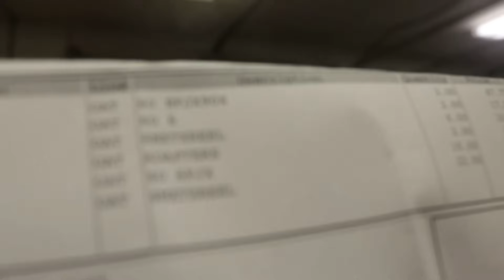Custom Cat. One 3 Pt. on a Garden Tractor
Hydraulic lines are installed, system filled and bled, operation demonstrated. Success!

Harbor Freight 20 Ton hydraulic press
Bridgeport mill Taiwanese clone
South Bend Lathe Heavy 10
Hobart Welder 210 MVP
SWAG off road finger press
Northern Tool air operated 20 ton jack
Langmuir Crossfire Pro CNC plasma table
Razorweld 45  plasma torch